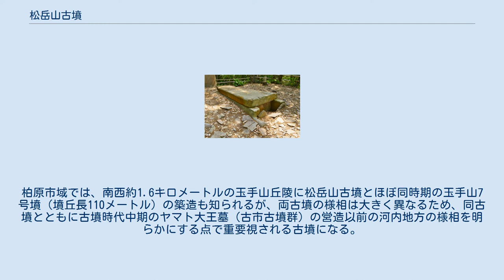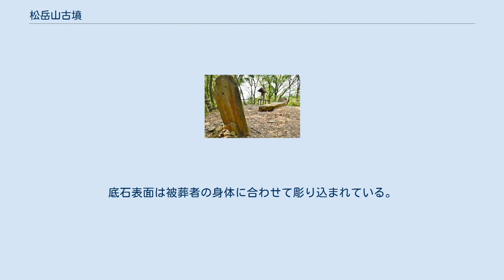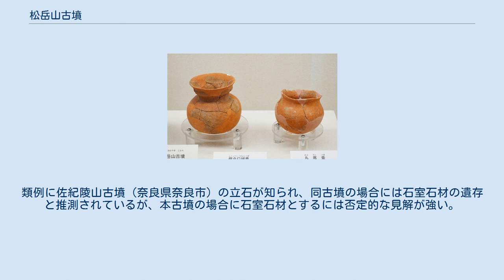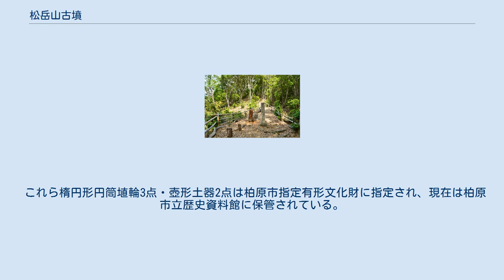松岳山古墳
松岳山古墳（まつおかやまこふん）は、大阪府柏原市国分市場にある古墳。
松岳山古墳群を構成する古墳の1つ。
国の史跡に指定され、出土品は柏原市指定有形文化財に指定されている。
 古墳下に鎮座する国分神社 大阪府東部、大和川左岸の松岳山丘陵頂部に築造された大型前方後円墳である。
丘陵上に分布する松岳山古墳群のうちでは唯一の前方後円墳で、規模も突出する。
かつて丘陵は「松岡山」と表記されたが、現在に「松岳山」と表記されるのは当地が船氏王後墓誌の出土地に推定されたことによる。
古墳域は国分神社境内に所在し、別名の「美山」は「宮山」に基づく。
これまでに1955年（昭和30年）・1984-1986年度（昭和59-61年度）に調査が実施されている。
墳丘は後円部では3段または4段築成、前方部では2段築成。
墳丘表面では葺石・円筒埴輪列が認められるほか、墳丘裾部では板石積みの外周施設帯が巡らされ、鰭付楕円形円筒埴輪列が樹立する。
主体部の埋葬施設は後円部中央における積石塚状施設で、内部に長持形石棺の原型式の組合式石棺が据えられ、石棺の前後には立石が存在する。
この石棺の内外からは多数の副葬品が検出されている。
 この松岳山古墳は、古墳時代前期頃の築造と推定される。
墳丘の板石積み・石棺型式・立石・楕円形円筒埴輪などの点で全国的にも特異な様相を示すが、一帯では築造の経済基盤となる耕作地に乏しく、被葬者に関して大和川水運や石材管理を担う職業集団としての性格を指摘する説がある。
柏原市域では、南西約1.6キロメートルの玉手山丘陵に松岳山古墳とほぼ同時期の玉手山7号墳（墳丘長110メートル）の築造も知られるが、両古墳の様相は大きく異なるため、同古墳とともに古墳時代中期のヤマト大王墓（古市古墳群）の営造以前の河内地方の様相を明らかにする点で重要視される古墳になる。
 古墳域のうち後円部は1922年（大正11年）に国の史跡に指定され、近年の出土品は2008年（平成20年）に柏原市指定有形文化財に指定されている。
なお、かつては船氏王後墓誌の出土地を本古墳に比定する説もあったが、本古墳含む松岳山古墳群は前期古墳群であり船王後と時期が異なるため現在では否定されている。
 墳丘長については150メートル程度と復原する説もある。
墳丘1・2段目では、玄武岩板石を垂直に積んだ上に円礫を斜めに葺く。
また墳丘南側では板石を斜めに突き刺すように積み、前方部前面側の墳裾では板石で構築したテラス面に楕円形円筒埴輪を据える。
これら周囲の板石積みも含めた古墳総長は約155メートルに及ぶが、北側は崖面のため板石積みは南側のみに設けられたと推測される。
 後円部墳頂中央右に石棺、前後に立石。
 主体部の埋葬施設は不明。
後円部墳頂において石棺（後述）周囲に玄武岩の板石が散在し、一説には竪穴式石室とされるが、石室というよりは積石塚状施設とも指摘される。
 施設内部には組合式の石棺が据えられており、石棺主軸を南北方向として、現在は後円部中央に露出する。
この石棺は蓋石・底石各1枚、側石4枚の計6枚の石材を組み合わせたもので、蓋石・底石は黒雲母花崗岩、側石は柘榴石角閃石安山岩または凝灰岩（香川県産と推定）になり、側石2枚には縄掛突起を伴う。
底石表面は被葬者の身体に合わせて彫り込まれている。
大王墓によく見られる長持形石棺の原型に位置づけられるが、本古墳例の場合には小口石が内側に位置して小室状空間を作り、蓋石は扁平で縄掛突起を伴わないなどの特異性を示す。
この石棺内外からは多数の副葬品が出土している。
 また、この石棺の前後（南北）には孔の開いた立石各1枚が遺存する。
南石は高さ2.3メートル・幅1.4メートル、北石は高さ1.8メートル・幅1.4メートルを測り、各石とも上部に小孔を有する（南石：1箇所、北石：2箇所と非貫通くぼみ2箇所）。
築造当時から立てられていたと推測されるが、目的は明らかでない。
類例に佐紀陵山古墳（奈良県奈良市）の立石が知られ、同古墳の場合には石室石材の遺存と推測されているが、本古墳の場合に石室石材とするには否定的な見解が強い。
 そのほか、墳丘裾くびれ部に竪穴式小石室（遺物なし）が、墳丘第1段テラス部に箱形石棺が認められ、そのほかにも小埋葬施設の存在が推測される。
 二重口縁壺・丸底壺 （柏原市指定文化財）柏原市立歴史資料館展示。
 1...